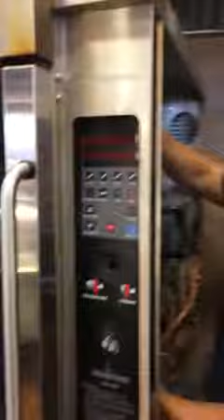Hardt inferno 3500 overlay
Replacing  overlay  we have all parts for all model hardt rotisseries dating  back to 1956.  When the first rotisserie were built .